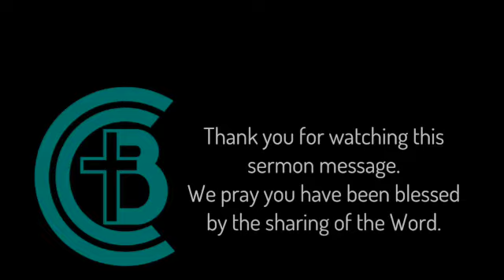"Praying at the end of time" Pr Dwayne Duncombe, June 3rd, 2023.